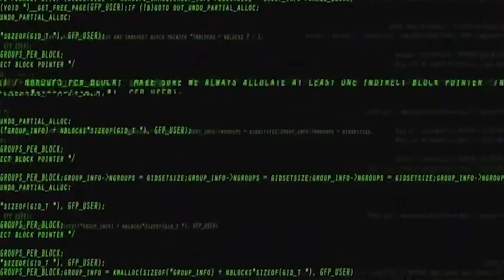Ketika LIVE ROBLOX Kena Hack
ini adalah moment ketika gw live roblox dan kena hack. Video langsung End Streaming tanpa ada aba-aba. GG gak tuh